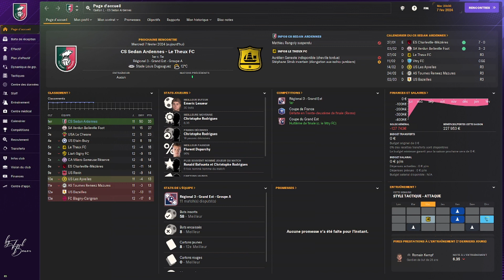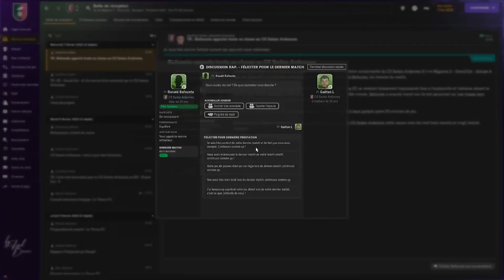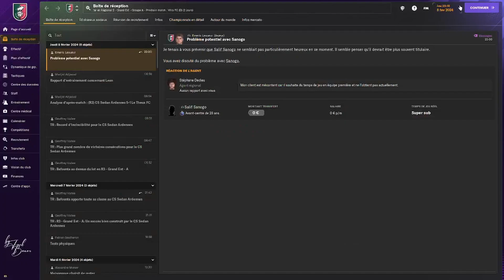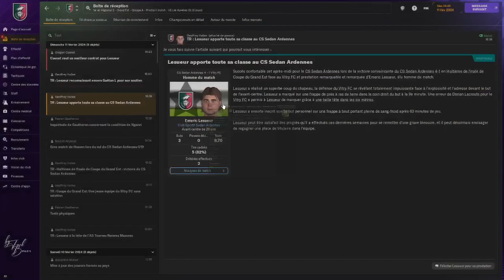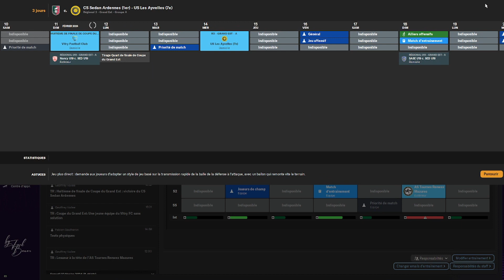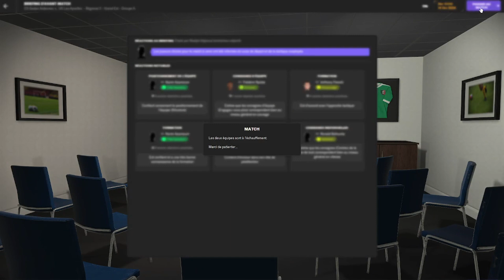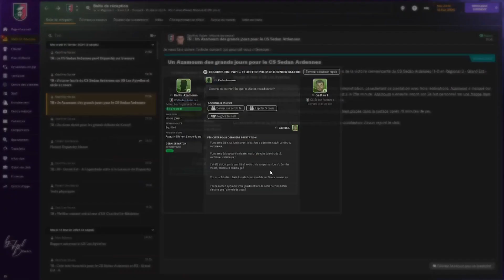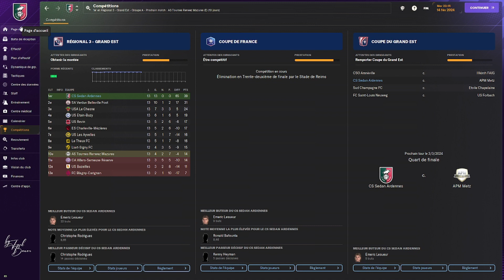On écrase tous les records ! - CS Sedan Ardennes - Episode 4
On reprend la marche en avant et on essaie de battre quelques records !